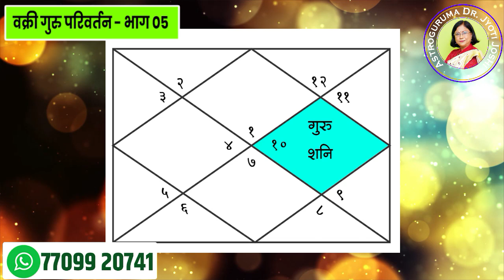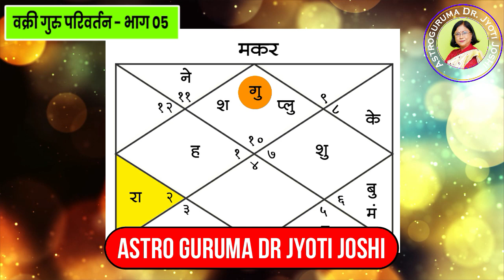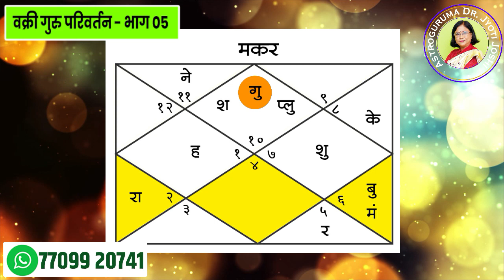वक्री गुरु राशी परिवर्तन का फल 2021। निचभंग राजयोग । गुरु वक्री का धनु और मकर पर प्रभाव| भाग 5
astroguruma drjyotijoshi वक्री गुरु राशी परिवर्तन का फल 2021। गुरु वक्री का धनु और मकर पर प्रभाव| भाग 5
गुरु महाराज आने वाले दिनों में वक्री होने वाले हैं। दरअसल, किसी भी राशि का गोचर ग्रह परिवर्तन बहुत ही बढ़िया बदलाव लेकर आता है। १४ सितंबर को गुुरु महाराज मकर राशि में प्रवेश करेंगे. वहां वे २० अक्टूबर तक वक्री अवस्था में रहेंगे और उसके बाद मार्गी होंगे. साथ ही, २० नवंबर को वे पूनश्च कुंभ राशि में प्रवेश करेंगे. कई जगह पर नीच भंग राजयोग निर्माण हो रहा है। व्हिडिओ मे हमने धनु और मकर राशियों के बारे मे बहुत सारी चीजे बताईये। कुछ लोगों को वाहन प्राप्ति, मातृप्रेम का सुख प्राप्त होने वाला है। उनके अपने माताजी का खास ख्याल रखना होगा। नौकरी में सफलता उसे के साथ पदोन्नति भी हो सकती है। मकर राशि वाले जातकों को संतति, शिक्षा और प्रेम इसका सुख प्राप्त होगा।  गुरु महाराज के गोचर का धनु और मकर राशि के ऊपर जो प्रभाव होने वाला है उसे अच्छे से समझने के लिए इस वीडियो को जरुर से अंत तक देखिएगा।
गुरु के उपाय
गुरु परिवर्तन के उपाय
गुरु परिवर्तन का प्रभाव
गुरु परिवर्तन के गोचर का प्रभाव
धनु राशि पर ग्रह परिवर्तन का प्रभाव

मकर राशि पर गुरु परिवर्तन का प्रभाव

धनु राशि का भविष्य
मकर राशि का भविष्य